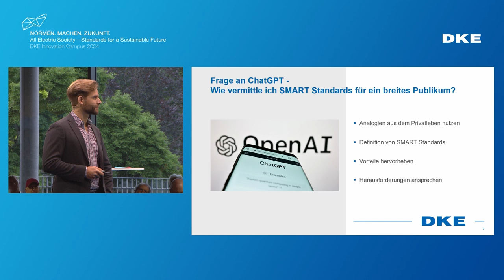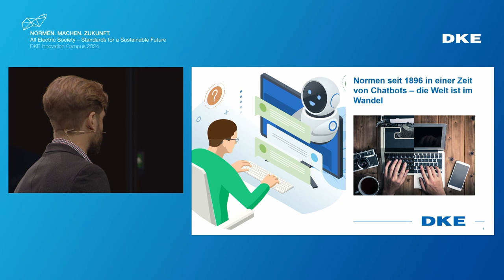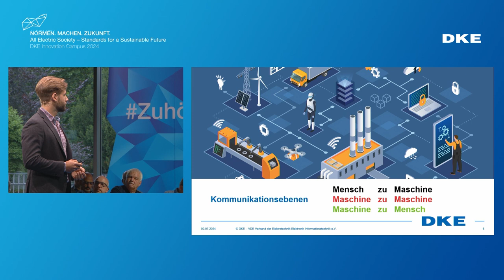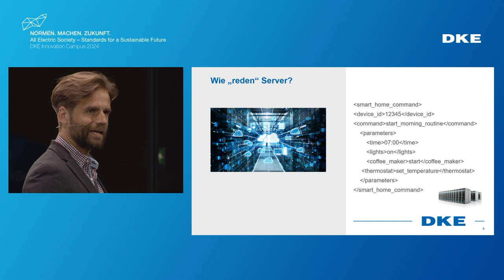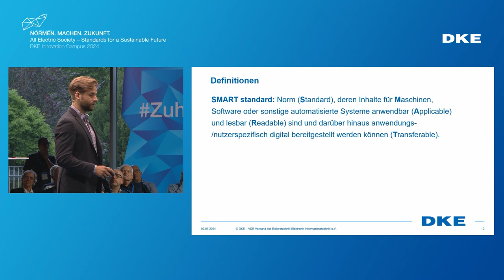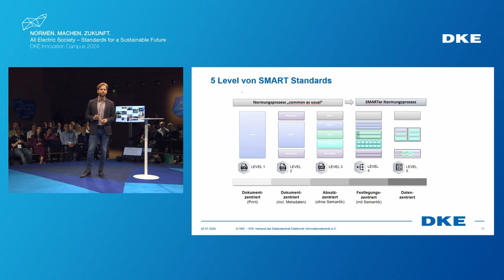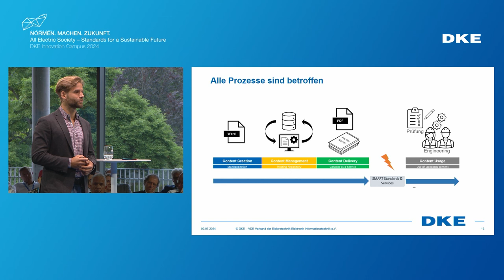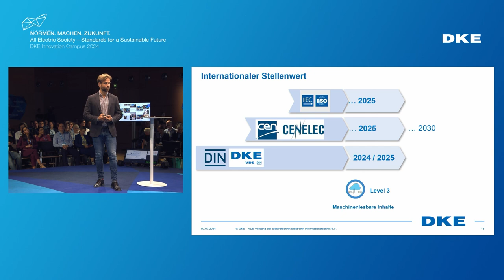Smart Standards – die Zukunft der Normung: der Impulsvortrag von Janos Koschwitz DKE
Janos Koschwitz ist Digital Transformation Manager bei der DKE und arbeitet im Team, das die Normung digitalisiert.

Auf dem DKE Innovation Campus 2024, bei dem Interessierte und Expert*innen aus Technik und Standardisierung zusammenkommen, sprach er zum Thema „Smart Standards – die Zukunft der Normung“.

„Digitalisierung ist kein MUSS, aber die Potenziale und Mehrwerte der digitalen Norm (SMART Standards) sind bahnbrechend. Wir WOLLEN die Normenanwendungsprozesse sicherer und effizienter gestalten.“, so Janos Koschwitz.